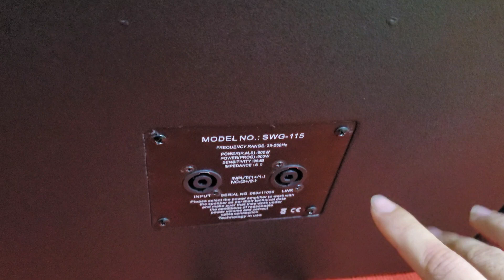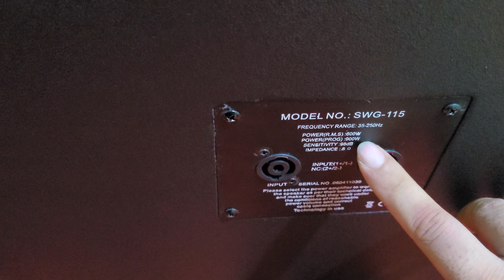sub bãi/ sub hơi bãi mỹ bas 40 hàng hiếm , đẹp, thiết kế nhỏ gọi tiếng bas lực căng lh 0396.855.899